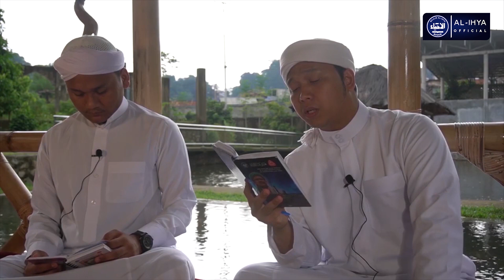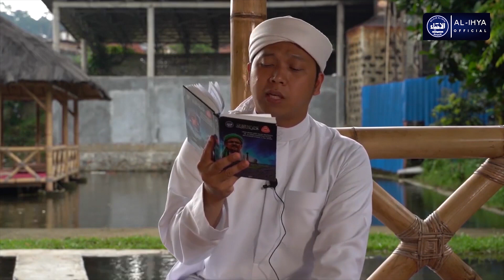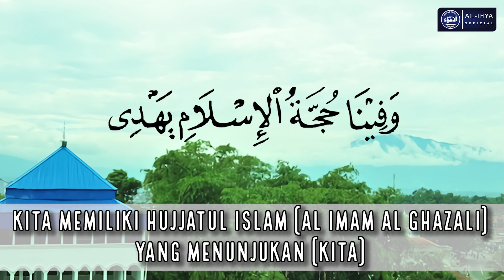Kuliah Shubuh Ahad (8 Agustus 2021) | Ustadz Haikal Hasan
Assalamu'alaikum..
Saksikan tayangan "KULIAH SHUBUH AHAD"
Pukul 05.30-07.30 WIB pada YOUTUBE AL-IHYA OFFICIAL
Bersama Ustadz Haikal Hasan
Semoga manfaat dan barokah... Selamat mengaji dan tetap
Wassalamualaikum..
Link Pendaftaran Sekolah Insan Kamil:
Smp :
pmb.smpinsankamil.sch.id

Sma :
pmb.smainsankamil.sch.id